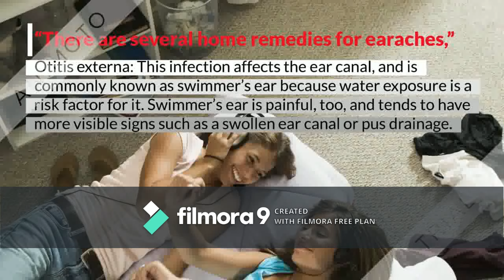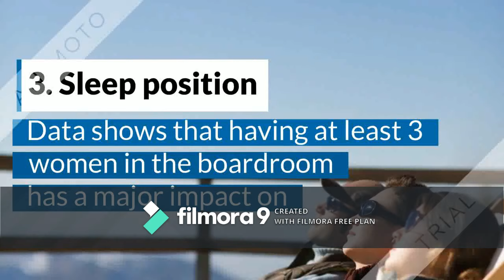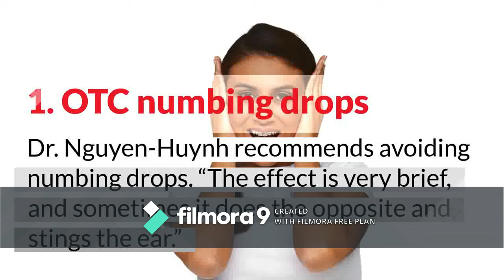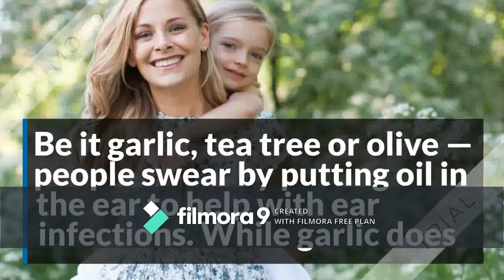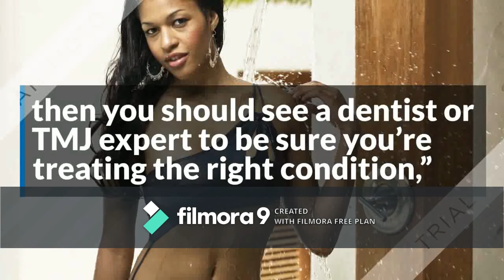home remedies against earache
What causes ear infections? How to get rid of an ear infection?
If you feel you are struggling with ear infections, this video has some useful information on ear infection remedies and ear infection treatments.
Some symptoms of ear infections include:
- earache
- slight hearing loss
- a sense of fullness in the ear
- a temperature
- nausea
- sometimes there can be drainage of pus from the ear

IMPORTANT: Avoid putting oil drops, ear drops, or cotton buds in your toddler’s ear unless advised to do so by a doctor